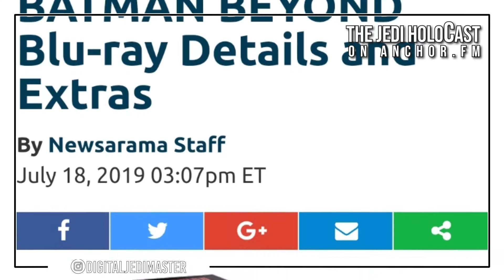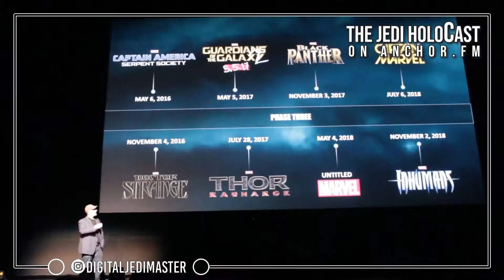The Future of Batman Beyond ❓ (Jedi HoloCast Q&A)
You can listen to the full podcast on Anchor ⚓ at anchor.fm/DigitalJedi, or just subscribe to me if you haven't already and turn on the bell notifications so you know when when I upload a new episode of The Jedi HoloCast.

Also, let me know if you also think it's too soon for a Batman Beyond movie.